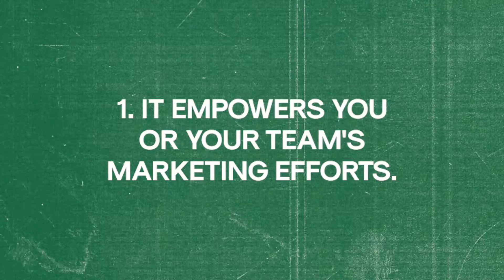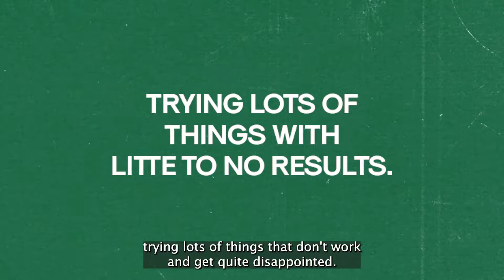BB┃Brand Clarity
We're brand and marketing specialists for legal and professional services firms. From law firms to legal tech, recruitment to financial services, we help professional experts who are driven to build valuable brands and aren't afraid to stand out from the crowd.

On our channel, you'll find lots of brand and marketing tips, tricks, strategies and insights we've gleaned from some of the best advertising and content campaigns around the world.

Ultimately, we want to help lawyers and professionals build better careers and better businesses and hope our channel gives you the insight to achieve that.